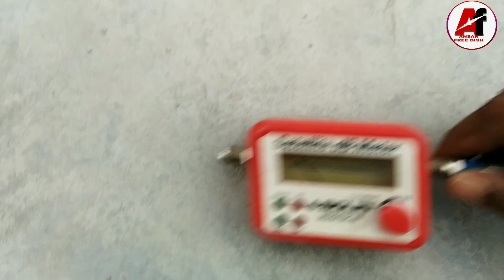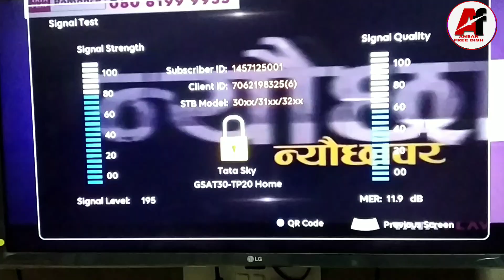কি করে ডিস সেটিং করবেন খুব সহজে || how to settings any dish || Tata play dish settings || Tata sky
tata play strong tp
Tata play dish settings

intalset 20 new channel list